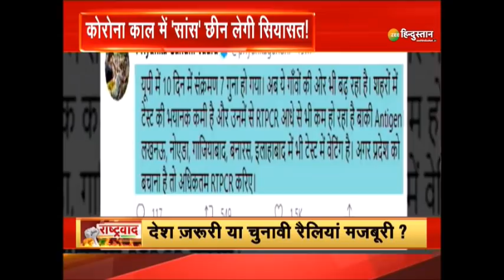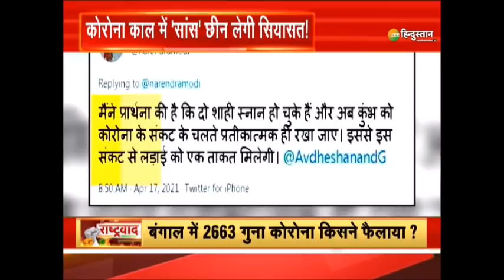राष्ट्रवाद: Haridwar से West Bengal तक Coronavirus में ‘मरना’ मना है - COVID-19 का ‘शव-खेला’ Decode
राष्ट्रवाद: Kumbh 2021 पर ‘ब्रेक’…‘चुनाव कुंभ’ का क्या होगा? | Haridwar से West Bengal तक Coronavirus में ‘मरना’ मना है - Coronavirus का ‘शव-खेला’ आज होगा डीकोड

हमारा देश हिन्दुस्तान Coronavirus की सुनामी से जूझ रहा है, देश के अस्पतालों में कोरोना मरीजों की भीड़ है, देश के श्मशान में शवों की कतारें लग रही है. देश में कोरोना विस्फोट के बीच मैं West Bengal Elections चल रहा है, ये चुनावी कुंभ हमें एक बड़े खतरे का अल्टीमेटम दे रहा है. देश के PM Narendra Modi ने Haridwar के Kumbh को सांकेतिक रखने की अपील की है अब इस बात में कोई अचरज नहीं कि देश के प्रधानमंत्री बंगाल चुनाव को लेकर कोई नई रणनीति का ऐलान कर दे - देखें

About Channel